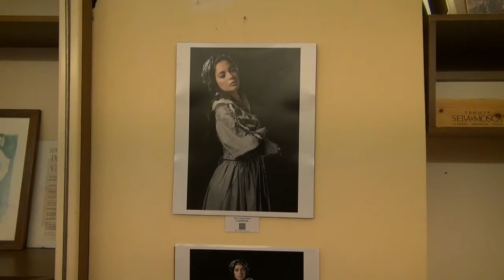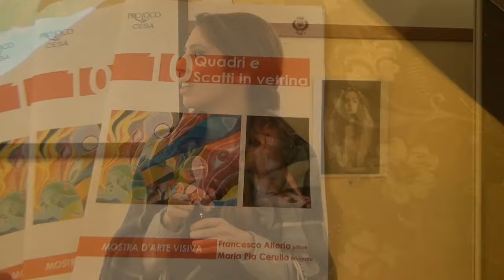Cesa (CE) - Mostra di arte visiva della Pro Loco (17.12.15)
- Cesa (Caserta) - "10 Quadri e 10 Scatti in vetrina". E' la mostra-evento promossa dalla Pro Loco di Cesa, nell'ambito del filone espositivo, "Pro Loco in Mostra", che mira a valorizzare l’estro creativo degli artisti cesani permettendogli di far conoscere le proprie opere.

Ad esporre, nella sede della Pro Loco, due giovani artisti cesani: Francesco Alterio nell’ambito della pittura e Maria Pia Cerullo nell’ambito della fotografia con “Filles d' histories oublier”.

"10 Quadri e 10 Scatti in veterina – commenta il presidente della Pro Loco, Michele Autiero - è un progetto nato nell'ambito del principio di valorizzazione e promozione dell'arte e della cultura di cui la Pro Loco è da sempre promotrice. E' il primo passo verso la promozione di giovani artisti cesani disposti ad esibire le loro opere realizzate con tecniche diverse, ma soprattutto con idee dell'arte diverse”. (17.12.15)